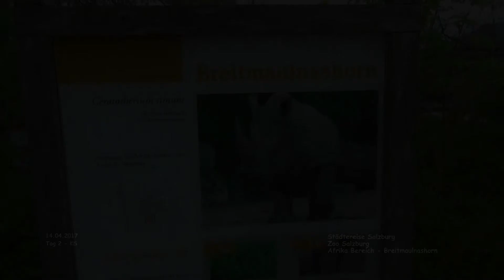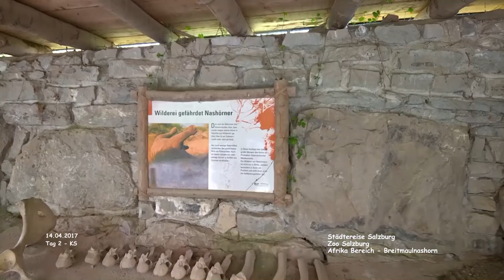Breitmaulnashorn - Afrika Bereich - Zoo - Salzburg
Salzburg - Städtereise

Breitmaulnashorn - Afrika Bereich